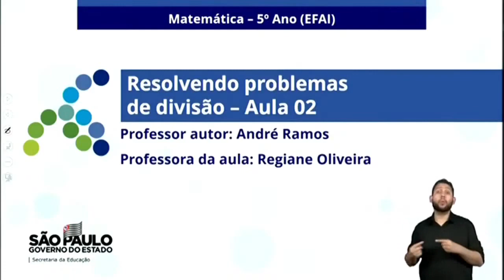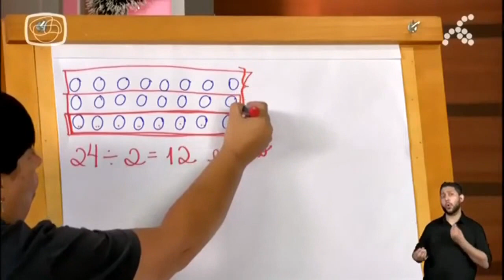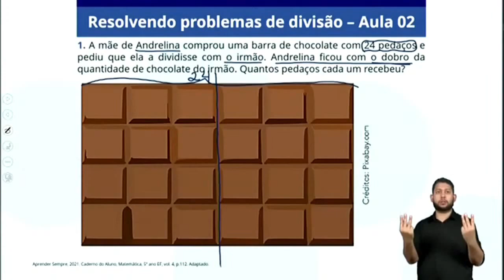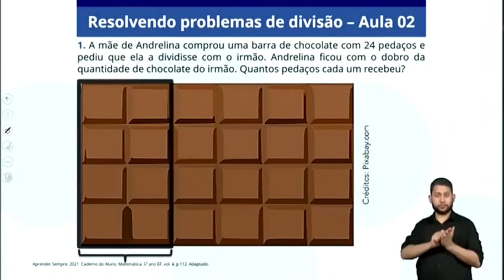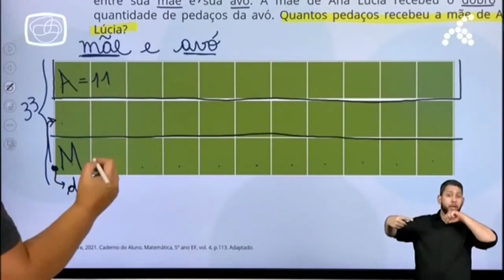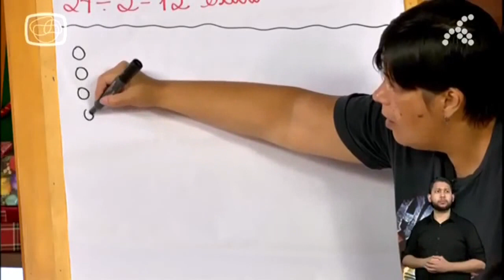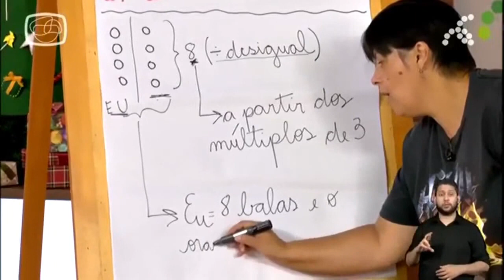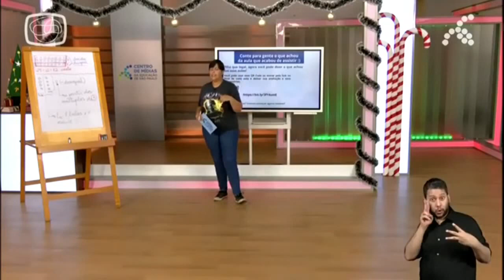27/12/21 - 5º ano EF - Matemática - Resolvendo problemas de divisão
Docente estúdio: Regiane Oliveira Santos